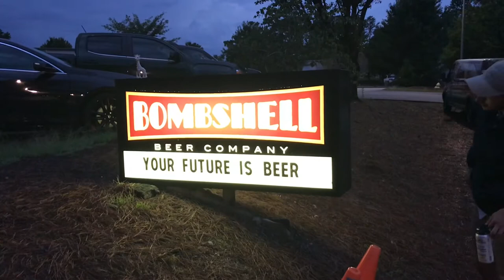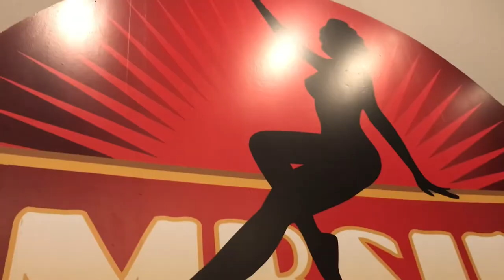Beard's Watch Brewery Review - Bombshell Beer Company - Holly Springs NC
Since we were in the area, why not check out another spot we hadn't been to yet! With a name and logo like this, it had to be done! What's it got? How'd it score? Peep to see! You Brew It, We Review, It!